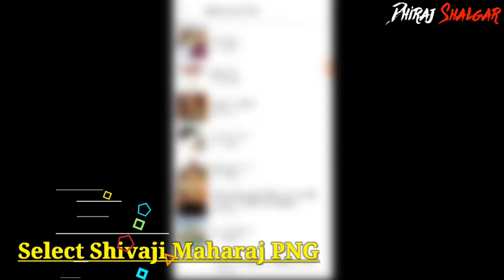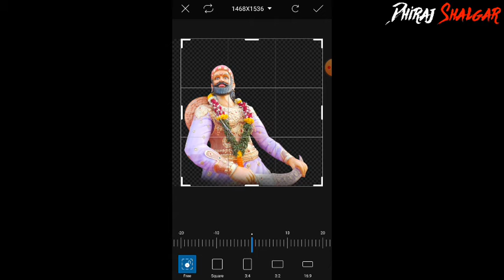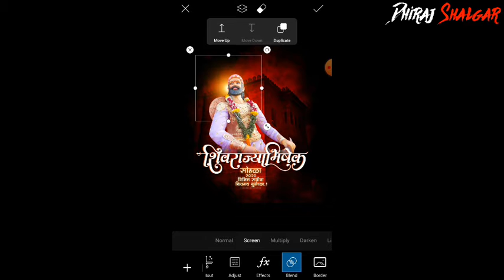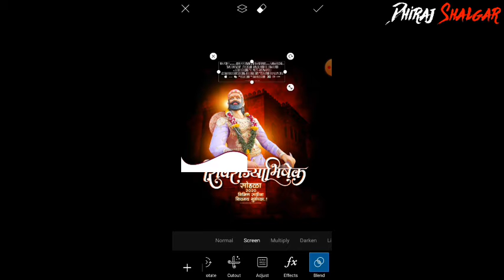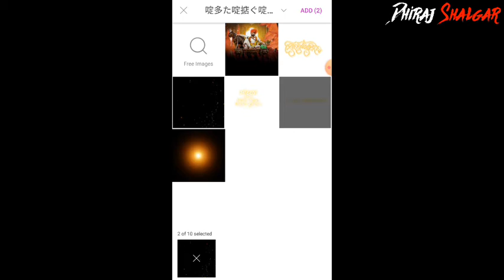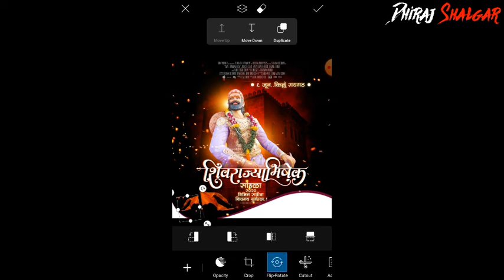SHIVRAJYABHISHEK SOHLA Banner Editing 2020 | Banner Editiing | Picsart Banner Editing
नमस्कार मित्रांनो, व्हिडिओमध्ये दाखवलेले सर्व पीएनजी मटेरियल मी येथे तुम्हाला फॉरवर्ड करत आहे तर तुम्ही हे पर्सनल यूजसाठी वापरा हे परत यूट्यूब चैनल वर अपलोड करू नका नाहीतर मला कॉपीराइट स्ट्राइक चॅनेलवर करावे लागेल.

How to download file from GPlinks:.